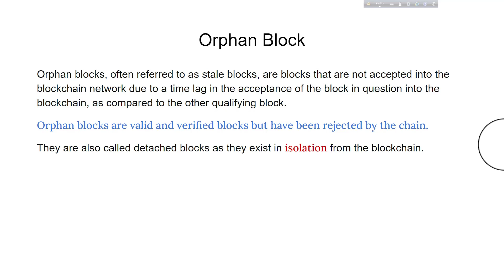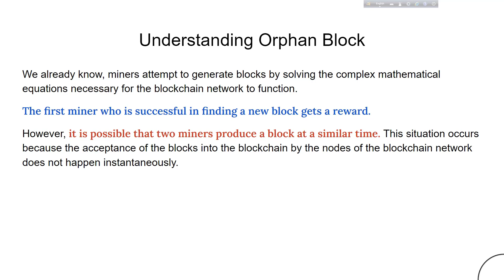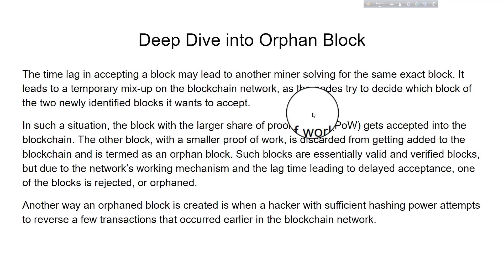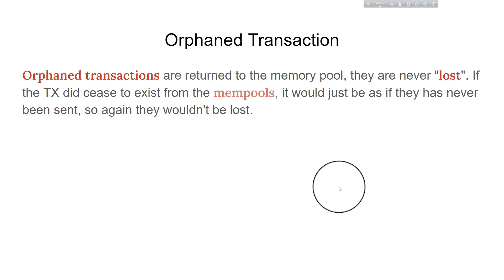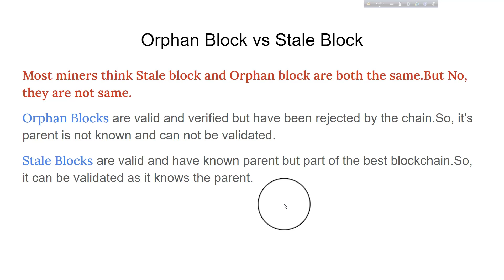8. What is Orphan Block & Stale Block || Difference between Orphan Block & Stale Block || Blockchain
Orphan blocks, often referred to as stale blocks, are blocks that are not accepted into the blockchain network due to a time lag in the acceptance of the block in question into the blockchain, as compared to the other qualifying block.
Orphan blocks are valid and verified blocks but have been rejected by the chain.
They are also called detached blocks as they exist in isolation from the blockchain.